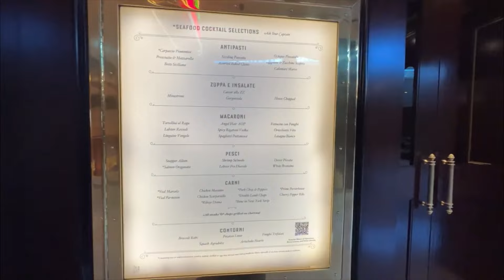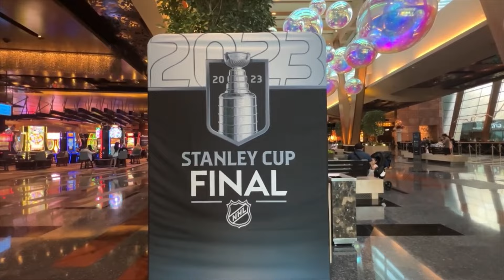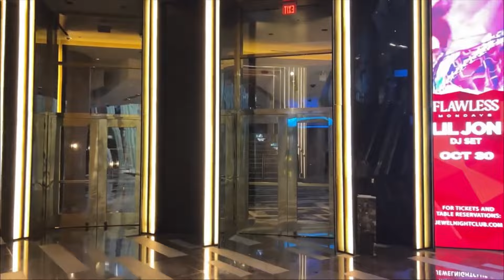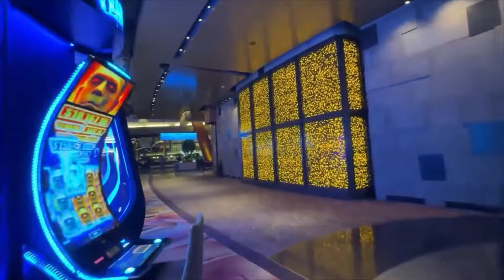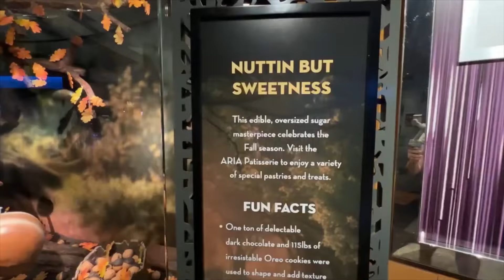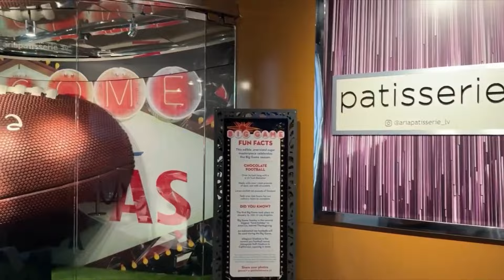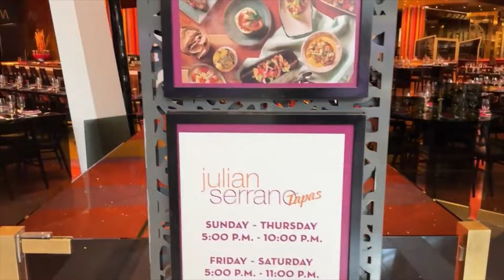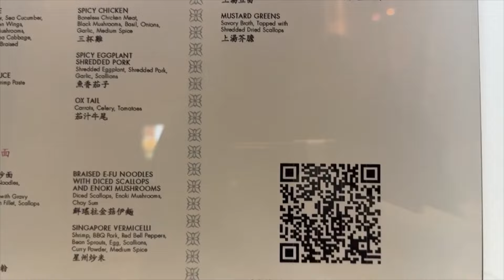Las Vegas Resort Tour ARIA Resort & Casino Holiday Seasons, Conventions & More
2pcs Lavalier Wireless Microphone for iPhone iPad